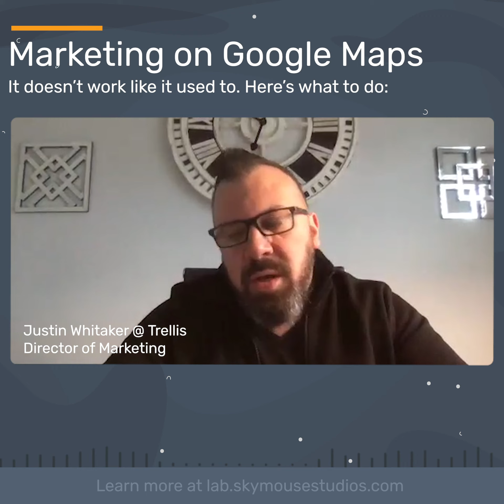Marketing on Google Maps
Location management has shifted, so how do you market? Let your customers know you're open, you deliver or ways you're still providing services despite the restrictions caused by corona-virus.

Have a question or want a quick tip all to yourself?